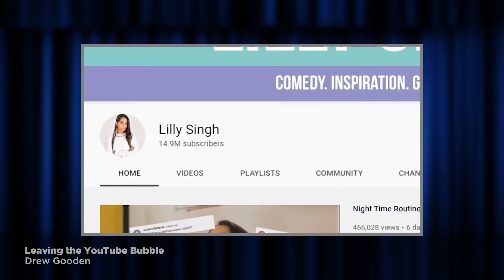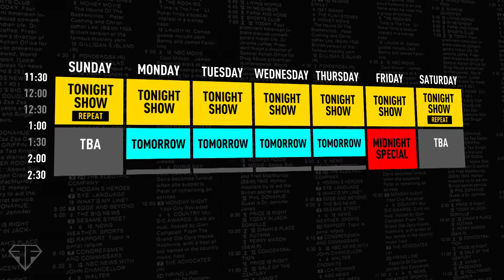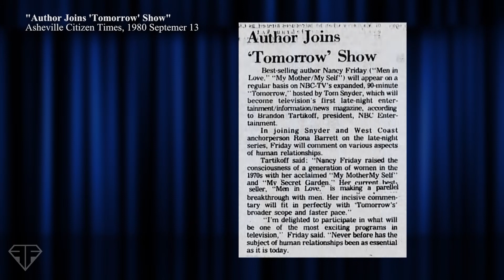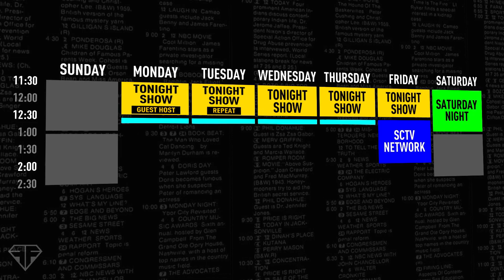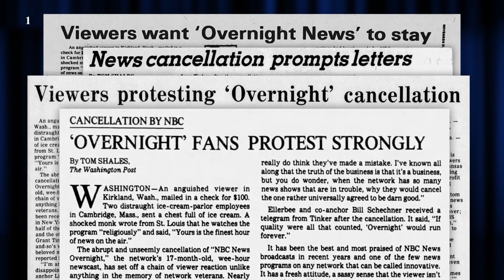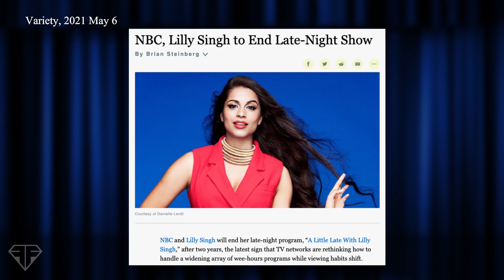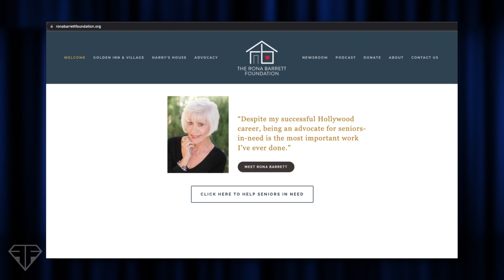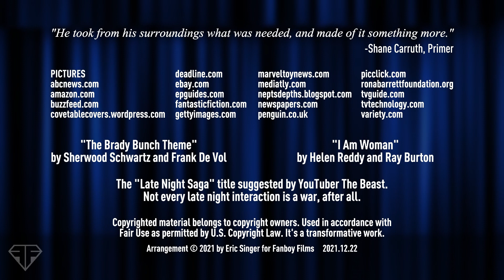Late Night Saga: The Women of 1:30am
NEW! Fanboy Films on Facebook - drop me a line!

Lilly Singh's arrival in NBC's late-night lineup in 2019 got me thinking back to the women who came before her on the network in the same time slot.  In this Spotlight I recall Helen Reddy, Kelly Lange, Rona Barrett, Nancy Friday, Linda Ellerbee, Rita Sever, and Cynthia Garrett.

We explore The Midnight Special, Tomorrow with Tom Snyder, NBC News Overnight, Friday Night Videos, Later, and Late Friday.

00:00 Intro
01:29 Helen Reddy / Midnight Special
04:11 Kelly Lange / Tomorrow Show
05:40 Rona Barrett / Tomorrow Show
08:12 Nancy Friday / Tomorrow Show
10:11 Linda Ellerbee / NBC News Overnight
16:33 Rita Sever / Friday Night (Videos)
20:21 Cynthia Garrett / Later
24:25 New Blood: Lilly Singh & Amber Ruffin
25:05 Where Are They Now?
28:01 Farewells / Credits